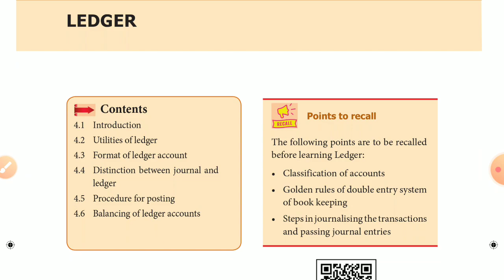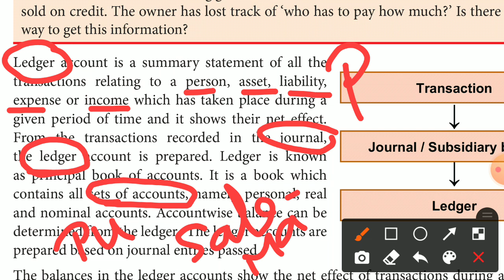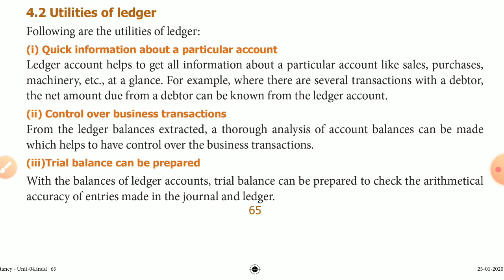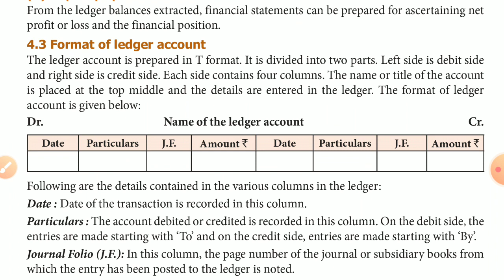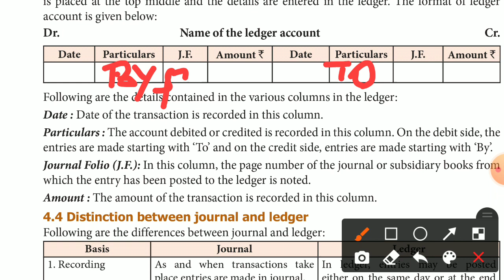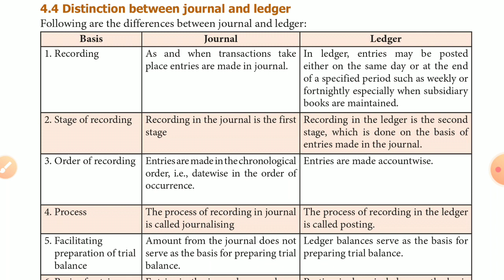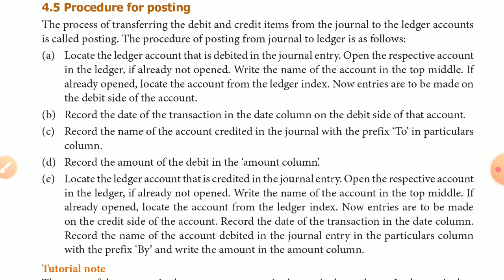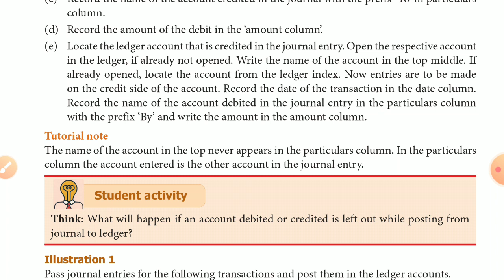11 TH ACCOUNTANCY ,UNIT-4 LEDGER